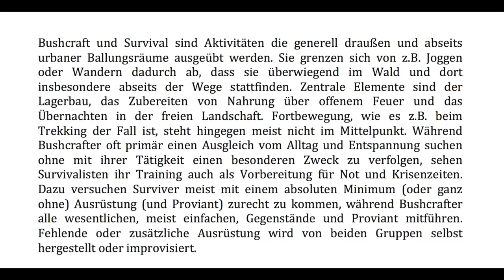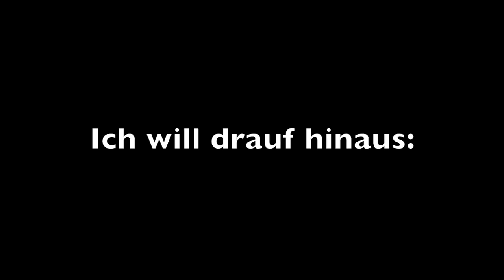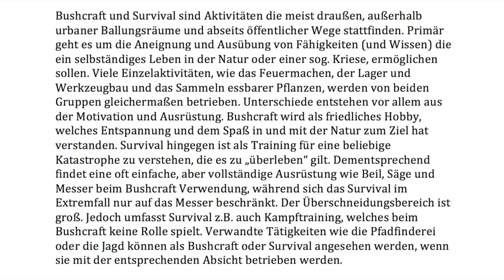2. Runde: Definitionsversuch Bushcraft und Survival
Das gejammer über das Wetter am Anfang ist halt schon ein paar Tage her. Inzwischen ist das Wetter ja wieder besser.

Ansonsten unten nochmal die alte Formulierung und drunter die neue!

Wer nochmal mitdiskutieren möchte, ich würde mich freuen. Wenn nicht, dann ist natürlich auch völlig in Ordnung. Mir ist völlig klar: so ein Thema interessiert nicht jeden.

Alte Version:
Bushcraft und Survival sind Aktivitäten die generell draußen und abseits urbaner Ballungsräume ausgeübt werden. Sie grenzen sich von z.B. Joggen oder Wandern dadurch ab, dass sie überwiegend im Wald und dort insbesondere abseits der Wege stattfinden. Zentrale Elemente sind der Lagerbau, das Zubereiten von Nahrung über offenem Feuer und das Übernachten in der freien Landschaft. Fortbewegung, wie es z.B. beim Trekking der Fall ist, steht hingegen meist nicht im Mittelpunkt. Während Bushcrafter oft primär einen Ausgleich vom Alltag und Entspannung suchen ohne mit ihrer Tätigkeit einen besonderen Zweck zu verfolgen, sehen Survivalisten ihr Training auch als Vorbereitung für Not und Krisenzeiten. Dazu versuchen Surviver meist mit einem absoluten Minimum (oder ganz ohne) Ausrüstung (und Proviant) zurecht zu kommen, während Bushcrafter alle wesentlichen, meist einfachen, Gegenstände und Proviant mitführen.  Fehlende oder zusätzliche Ausrüstung wird von beiden Gruppen selbst hergestellt oder improvisiert.

Neue Version:
Bushcraft und Survival sind Aktivitäten die meist draußen, außerhalb urbaner Ballungsräume und abseits öffentlicher Wege stattfinden. Primär geht es um die Aneignung und Ausübung von Fähigkeiten (und Wissen) die ein selbständiges Leben in der Natur oder einer sog. Kriese, ermöglichen sollen. Viele Einzelaktivitäten, wie das Feuermachen, der Lager und Werkzeugbau und das Sammeln essbarer Pflanzen, werden von beiden Gruppen gleichermaßen betrieben. Unterschiede entstehen vor allem aus der Motivation und Ausrüstung. Bushcraft wird als friedliches Hobby, welches Entspannung und dem Spaß in und mit der Natur zum Ziel hat verstanden. Survival hingegen ist als Training für eine beliebige Katastrophe zu verstehen, die es zu „überleben“ gilt. Dementsprechend findet eine oft einfache, aber vollständige Ausrüstung wie Beil, Säge und Messer beim Bushcraft Verwendung, während sich das Survival im Extremfall nur auf das Messer beschränkt. Der Überschneidungsbereich ist groß. Jedoch umfasst Survival z.B. auch Kampftraining, welches beim Bushcraft keine Rolle spielt. Verwandte Tätigkeiten wie die Pfadfinderei oder die Jagd können als Bushcraft oder Survival angesehen werden, wenn sie mit der entsprechenden Absicht betrieben werden.